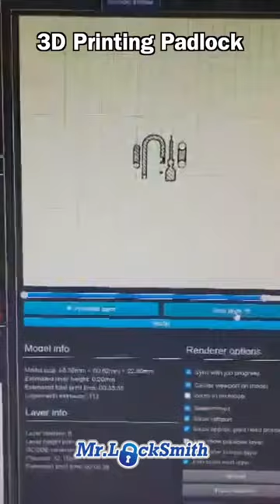3D Printed Padlock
3D Printed Padlock

JOIN MR. LOCKSMITH™ YOUTUBE MEMBERSHIP CHANNEL TO GET ACCESS TO MEMBER ONLY PERKS:

3D Printed Padlock

It is possible to create a 3D printed padlock, but it will not be as secure or reliable as a traditional metal padlock.

A 3D printed padlock is not be as strong or durable as a padlock made from metal, which can make it easier for an intruder to break or pick. 3D printing is a useful tool for prototyping and product development.

3D printing can be used to create a variety of tools and accessories for locksmiths, including lock pinning trays, jigs, and other specialized tools.

A lock pinning tray is a tool that is used to organize and sort the pins, springs, and other components of a lock during the rekeying or servicing process. 3D printing can be used to create customized lock pinning trays that are tailored to specific types of locks or specific locksmithing tasks.

In addition to lock pinning trays, 3D printing can also be used to create other locksmith tools, such as lock picks, tension wrenches, and key gauges. 3D printing can allow for more precise and detailed designs, which can result in more effective and efficient tools.

However, it's important to note that 3D printing locksmith tools may not always be the most durable or reliable option, especially for tools that need to withstand heavy use or significant force. Professional-grade locksmith tools are often made from high-quality materials and are designed to withstand the demands of the job.

3D Printing

3D printing is the process of creating a three-dimensional object from a digital design using additive manufacturing techniques. The process involves creating a design using computer-aided design (CAD) software, which is then loaded into a 3D printer that creates the object by adding successive layers of material until the final product is complete.

3D printing has a wide range of applications, including rapid prototyping, product development, and manufacturing, as well as in industries such as healthcare, aerospace, automotive, and architecture. It can also be used for creating one-of-a-kind items, such as customized jewelry or art pieces.

3D Printing for the Locksmith

While 3D printing technology has advanced significantly in recent years, there are still limitations to what can be produced with this method. The quality of the final product can depend on a number of factors, including the type of printer, the quality of the material used, and the design of the object itself. Additionally, 3D printing may not be the most efficient or cost-effective method for mass production of certain items.

Overall, 3D printing has become an increasingly important and versatile technology, and its continued development is expected to have a significant impact on a wide range of industries and fields and locksmithing in the future.

Mr. Locksmith™

I hope you enjoyed watching this video. Also visit my website and you can see what online locksmith training I have for beginners, intermediate and advanced, as well as my covert methods of entry and my non-destructive methods of entry. Ask Mr. Locksmith.

Terry Whin-Yates is a 3rd Generation Locksmith with 35+ years of Locksmith Experience and has a BA (Honors) in Criminology.

Mr. Locksmith™

Mr. Locksmith™

Mr. Locksmith  with Terry Whin-Yates is a participant in the Amazon Services LLC Associates Program, an affiliate advertising program designed to provide a means for sites to earn advertising fees by advertising and linking to Amazon.com